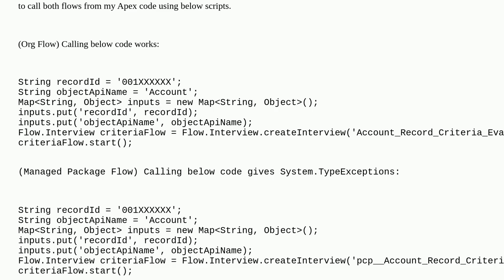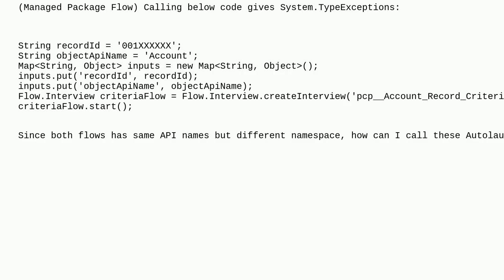Salesforce: Call Managed Package Flow from Apex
Call Managed Package Flow from Apex

A special thanks goes out to the community

  autolaunched-flow visual-workflow apex